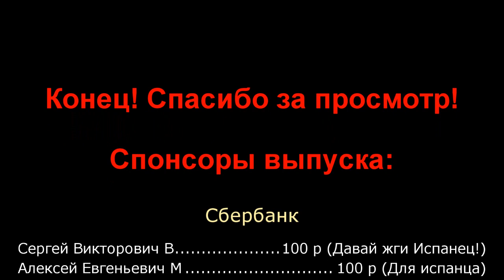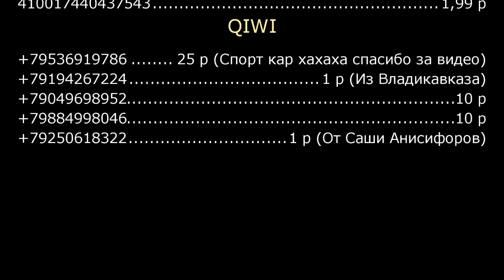Пенсию в 8 тысяч получают тунеядцы и алкаши